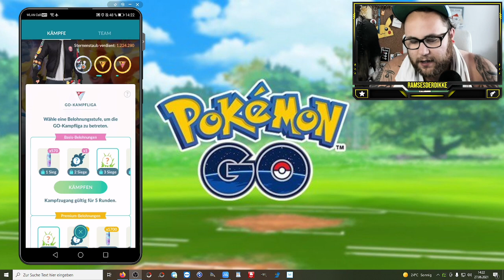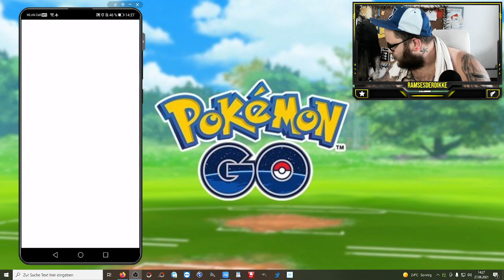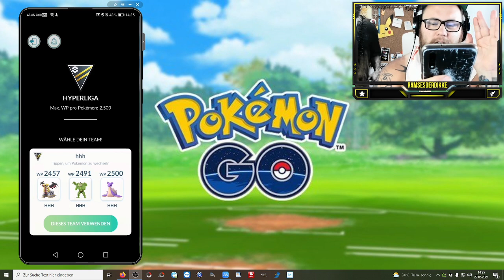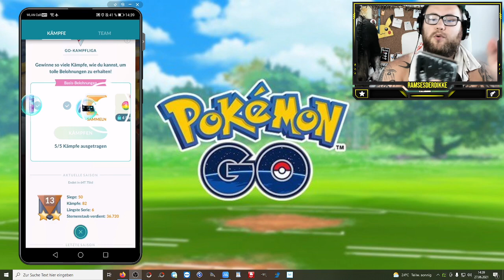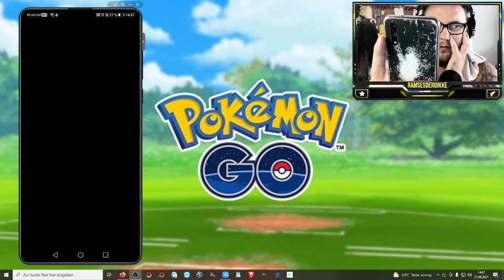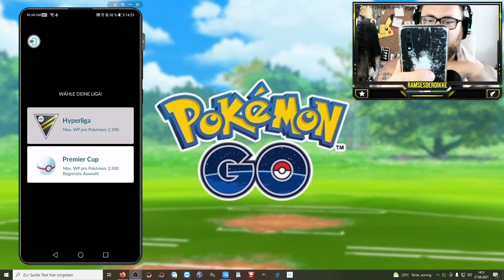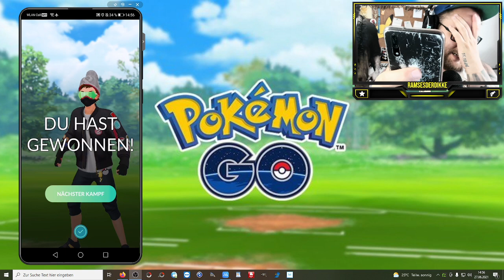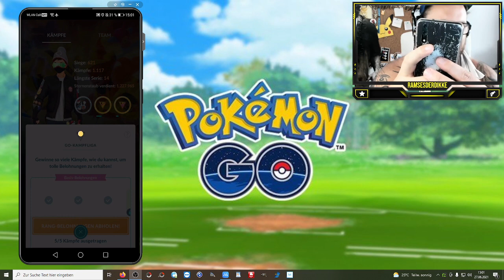GBL Hyperliga : UNMÖGLICH das ich das GEWONNEN hab !!! | Pokémon GO Deutsch # 1433